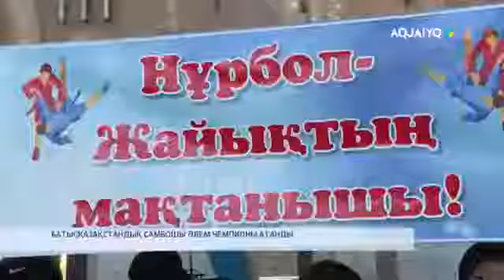БАТЫСҚАЗАҚСТАНДЫҚ САМБОШЫ ӘЛЕМ ЧЕМПИОНЫ АТАНДЫ